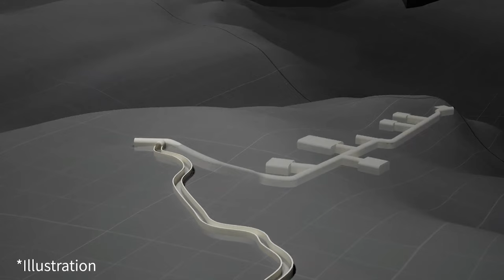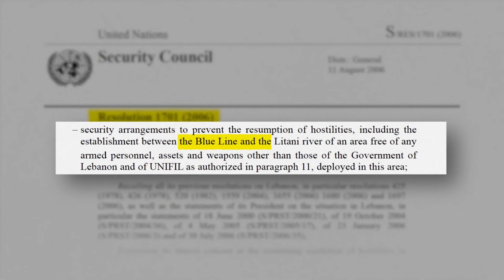UMWAKU W'UMUKARA KURI IRAN | UMUJINYA MUBI WA ISRAEL | INTAMBARA Y'AMATEKA